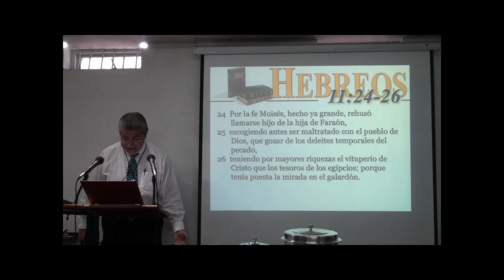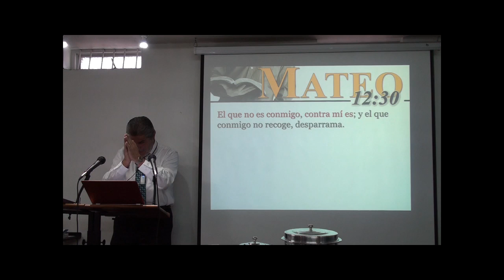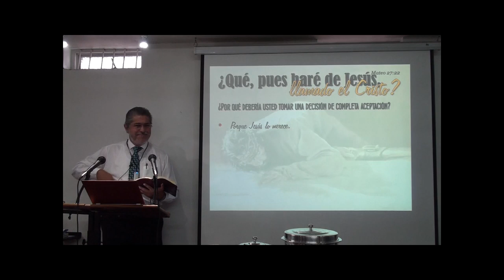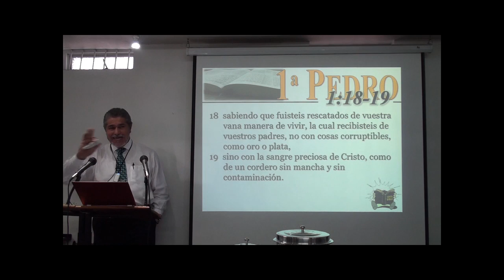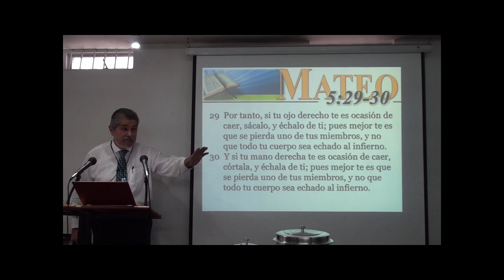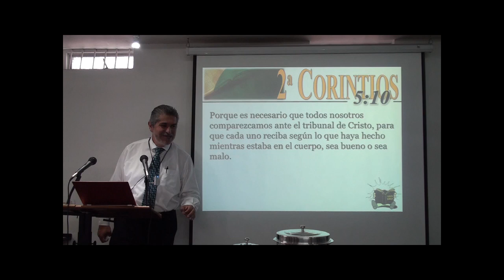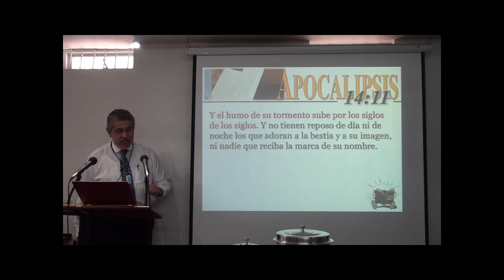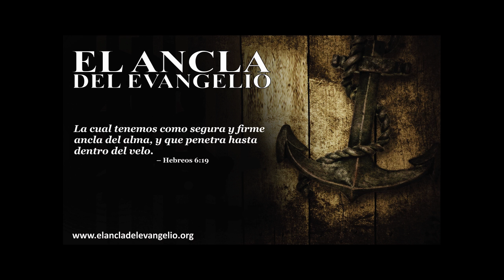19 - ¿Qué, pues, haré de Jesús llamado el Cristo?